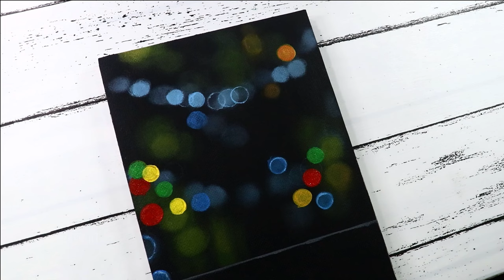Acrylic Painting Tutorial to Create Stunning Christmas Decor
Learn how to create stunning Christmas decor with this acrylic painting tutorial. In this video, I'll show you how to draw Christmas candles and baubles to add a festive touch to your holiday decorations. Perfect for beginners and experienced artists alike!

Materials Used
Canvas - size A5
Acrylic Paints
Acrylic Painting Brushes